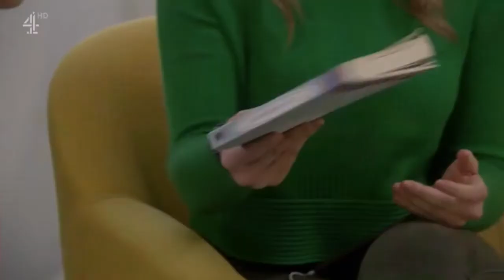James Nightingale Part 652a